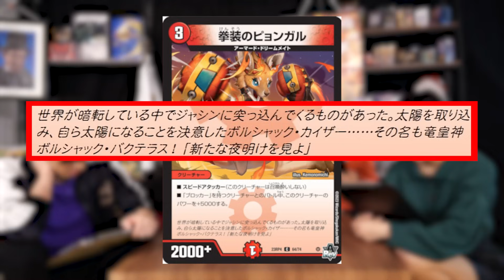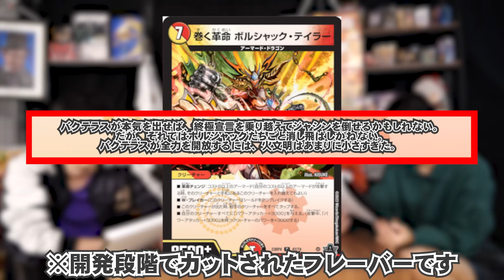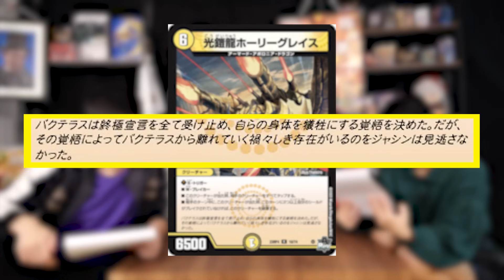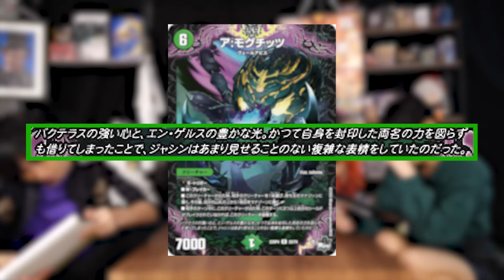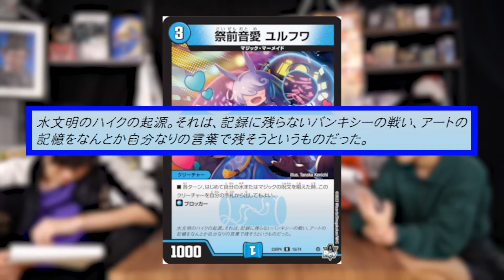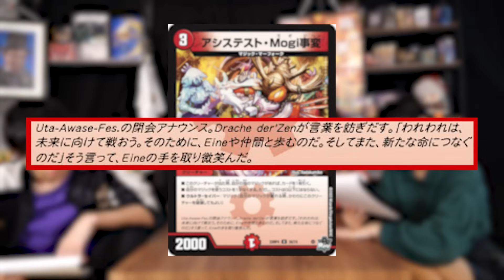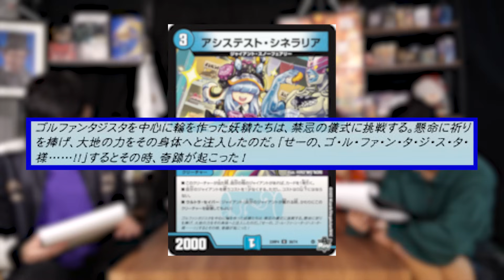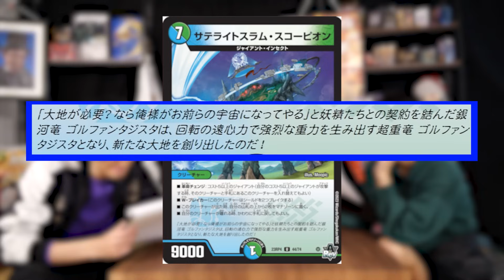【背景ストーリー】ジャシンVSバクテラスの戦いに決着が…真の目的が明らかに！？「竜皇神爆輝」を徹底解説【デュエマ】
ジャシンVSバクテラス…
戦いのゆくえと真の目的とは！？

デュエル・マスターズ20周年特設サイトはこちら！